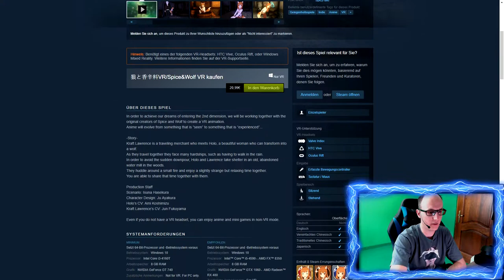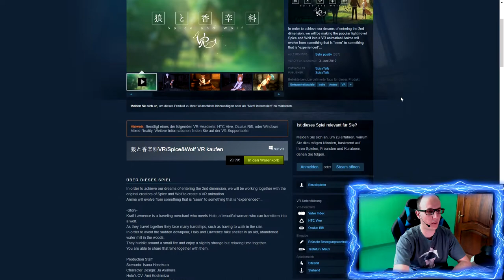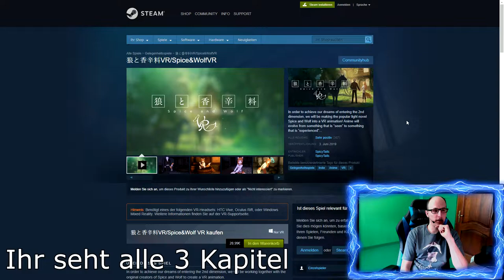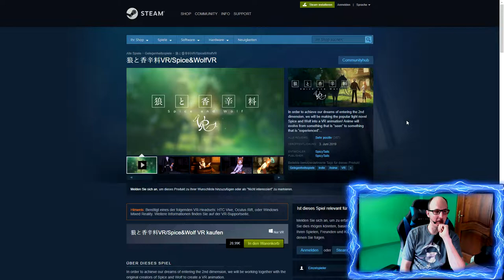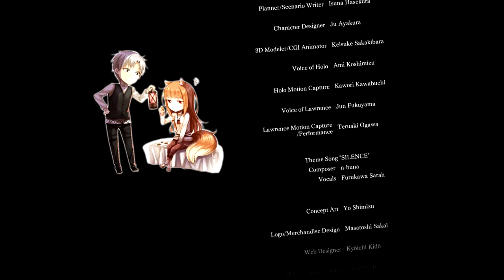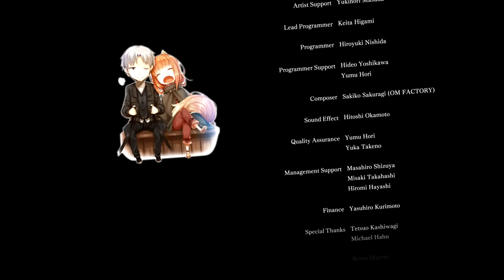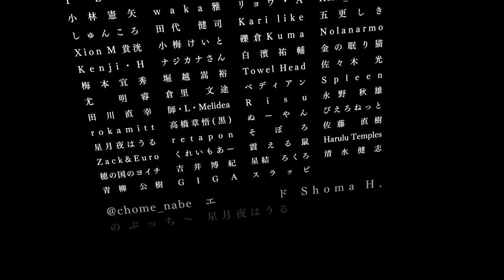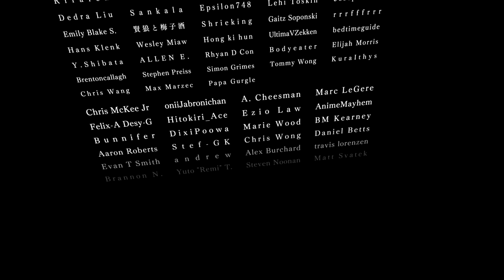Spice & Wolf VR - Spice and Wolf in VR erleben [Oculus Rift S][Virtual Reality]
Spice&WolfVR

狼と香辛料VR

Anime /Manga Serie Spice and Wolf in VR erleben.

Amazon Shopseite:

▌Social Media ▌

▌Mein System ▌

Oculus Rift + Touch Bundle :

Inateck KTU3FR-4P USB 3.0 expresskarte 4 port Anschlüsse :

Mikrofon Audio-Technica AT-2035 :

Audio Interface Behringer UMC202HD U-Phoria 2x2 192kHz :

Grafikkarte Zotac 1080 TI  AMP Extreme Core Edition  :

Prozessor I7-4790K :

Prozessor Kühler be quiet! Dark Rock Pro 3 CPU-Kühler :

Soundkarte Asus Essence STX II :

Tastatur Corsair K95 RGB Platinum :

Webcam Logitech C920 HD Pro:

Kopfhörer beyerdynamic DT 880 Edition 600 Ohm: